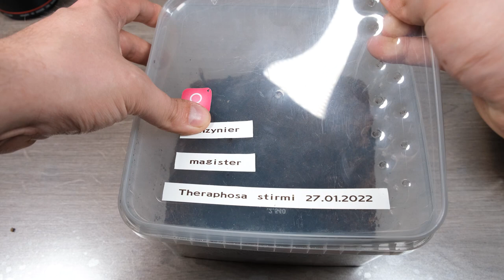PACZKA NIESPODZIANKA, a w niej...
Cześć!
W dzisiejszym odcinku zobaczycie odpakowanie paczki niespodzianki od widza oraz małe karmienie :D

GIEŁDY TERRARYSTYCZNE:
TORUŃ
--Link do wydarzenia

WROCŁAW
Link do wydarzenia:

Bardzo dziękuję za wsparcie moim obecnym Patronom:
Błażej Jaworski
ebu eba
Adam Ratajczak
Saliel
Bart Rudzki
Woxiu
Katarzyna O.
Fabian S.
Patrick P.
Angie Kl
Monika B.
Adam M.
Damian M.
Błażej N.
Artur K.
Natalia T.
Jerzy C.
Nocny Kochanek 666
Kasia M.
Michał S.
Mateusz M.
Wojciech W.
Michał C.
Fatty_Badger
Tomek K.
Maciej S.
Maksymilian J.
Izabela S.
Karol K.
Miłosz O.
PolskaBomba
Szymon Ś.
BAN-ALBI
Jacek Ka
Jakub P.
Tomasz C.
Daria K.
Pasia
Bodzia78

Jesteście wielcy 👊